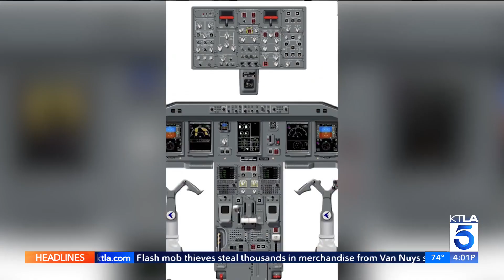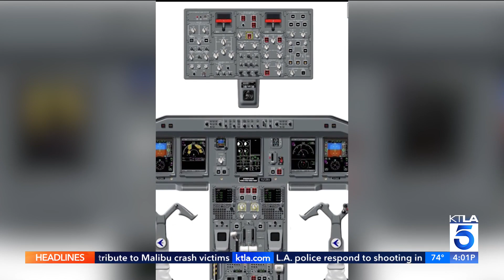Pilot on California-bound flight tried to shut down engines mid-air, authorities say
An off-duty pilot riding in the extra seat in the cockpit of a Horizon Air passenger jet tried to shut down the engines in midflight and had to be subdued by the crew, according to a pilot flying the plane.

Sara Welch reports for the KTLA 5 News at 4 on Oct. 23, 2023.